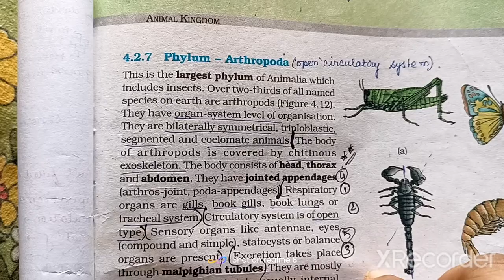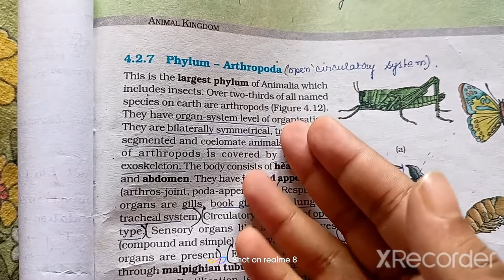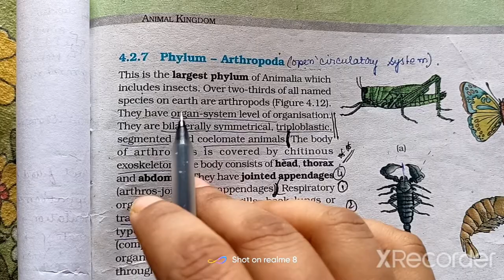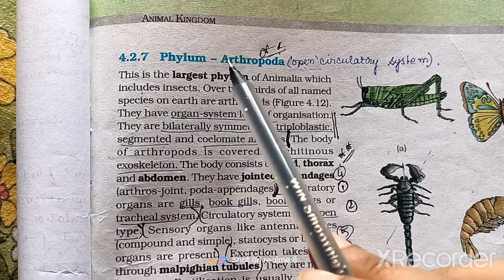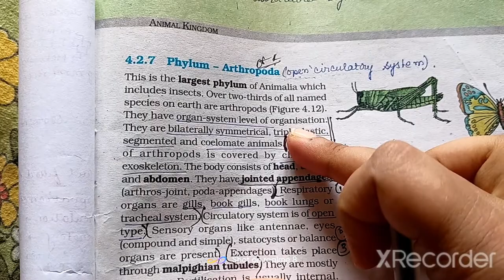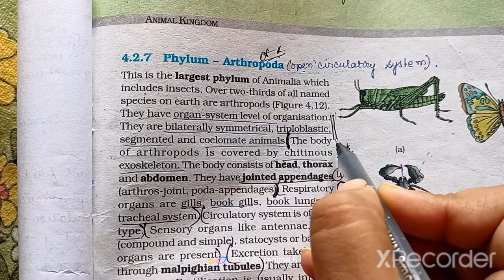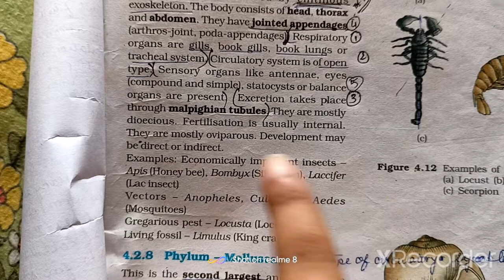PHYLUM - ARTHROPODA & SHORT NOTES 📝📝// NCERT 📚📖// NEET 🫰